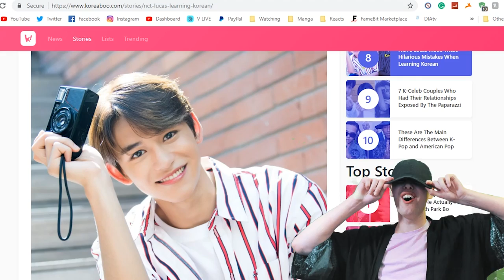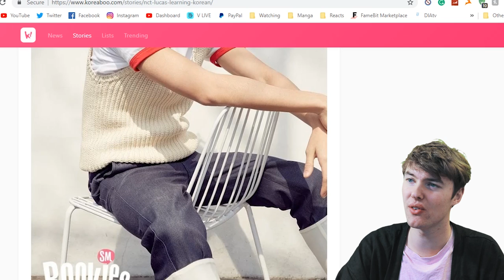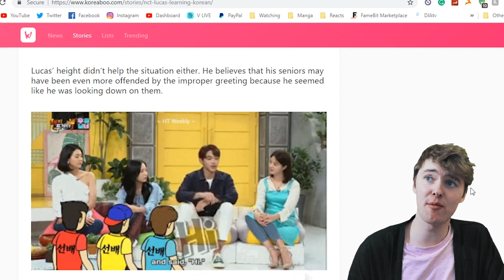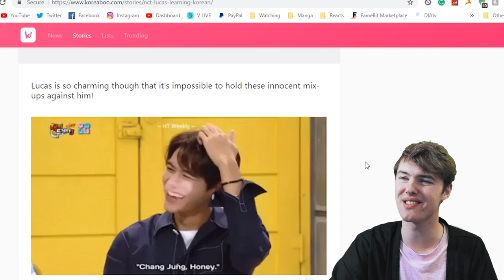NCT’s Lucas Made These Hilarious Mistakes When Learning Korean